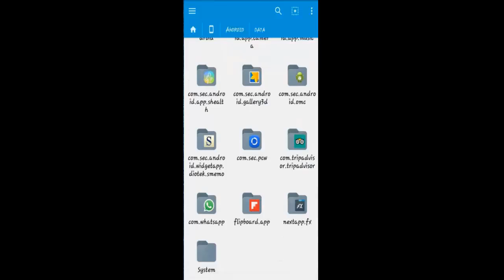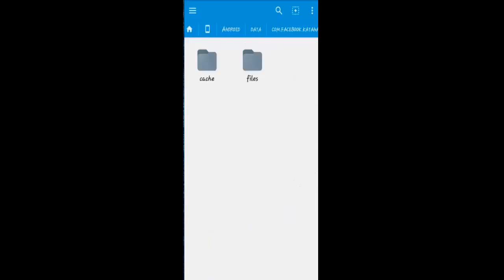كيفية حذف الملفات فى الاندرويد نهائيا بطريقة سهلة